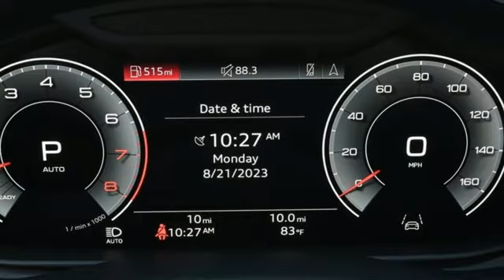New 2023 Audi Q7 Marietta Atlanta, GA U56859 - SOLD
Year: 2023
Make: Audi
Model: Q7
Engine: 3.0L TFSI
Transmission: 8-Speed Automatic with Tiptronic
Color: White
Interior: Ml
Stock #: U56859
VIN: WA1AXBF77PD029458

Address:
1715 Cobb Parkway South